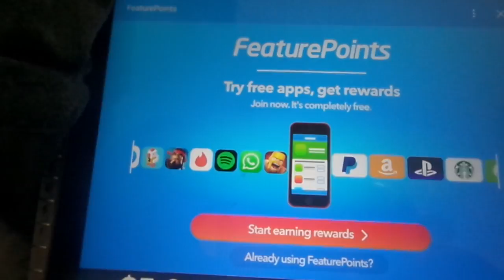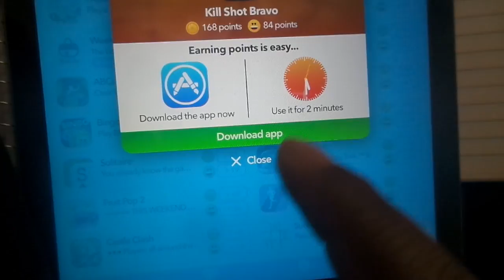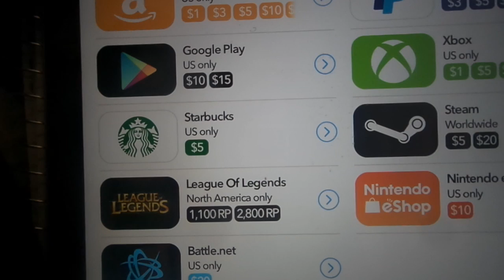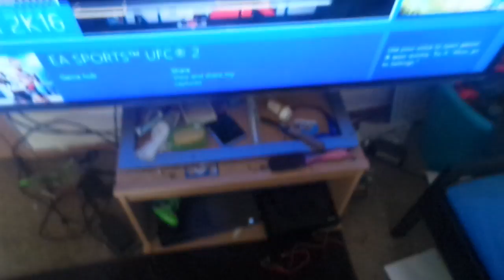How to make $200 a day with smartphones apps $1000 a week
look at my progress on my newest video I'm showing. U tips on. Making hundreds at home here are the links
snapchat terrylavon23 for ??

follow these steps to make $250 a day and more easy simple  steps
^^^ for android

for iphone ipads and ipods

use this code at referral sign up R5B5NB or wont work
you can use up to 5 device with different emails so grabs some old androids and ipods and ect...

step 1 download featurepoints
step2 sign up and use generated code r5b5nb
step3 downolad ever app use it for the time thats listed then delete
step4 power down or restart device then use a diffrnet device up to 5 times in the same house hold
step 5 enjoy your cash
any ?? drop them below